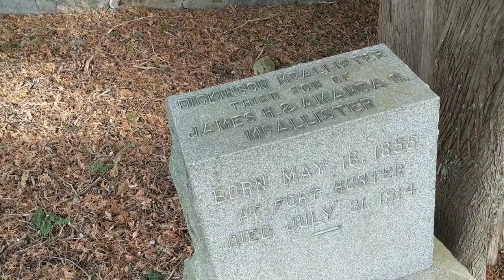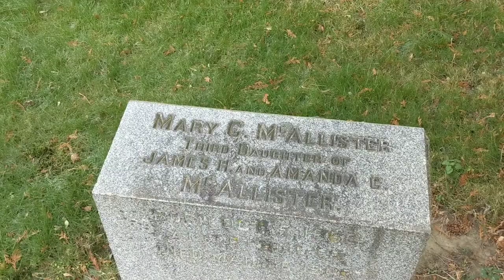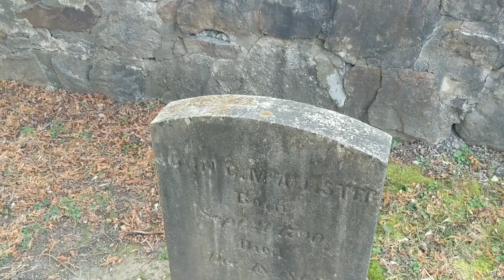Fort Hunter Cemeteries - The McAllister Family and the Forgotten Craig Cemetery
We visit the McAllister Family Cemetery and talk about Archibald McAllister and then talk about the Fort Hunter Cemetery also known as the Craig Cemetery that was for those African American slaves who had passed away. This tale is tragic as the Craig Cemetery is largely forgotten and not tended as it should. Come along as we explore for more Hometown History!!!